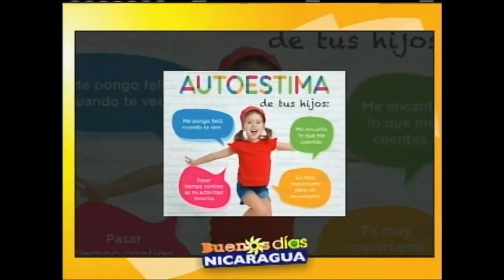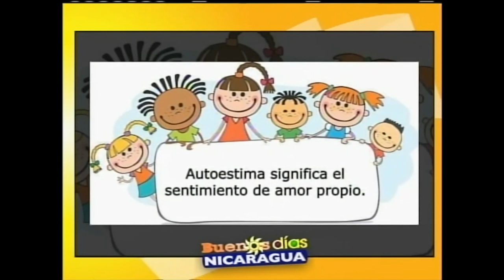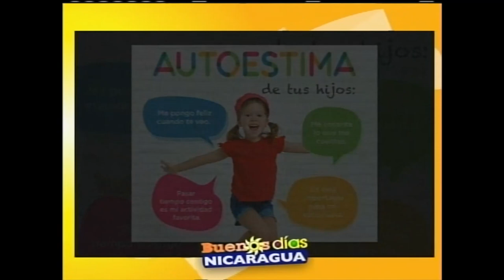Desarrollo del autoestima en la niñez